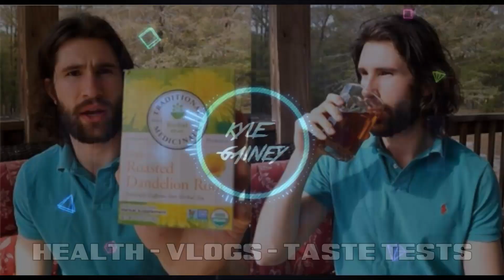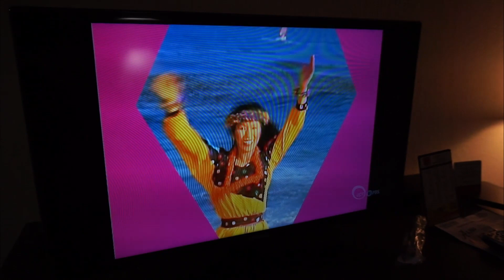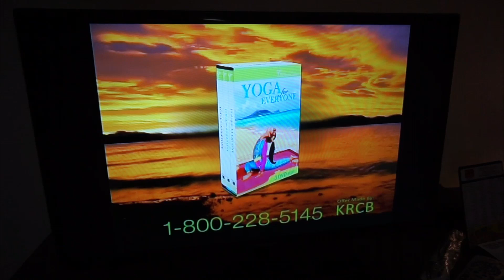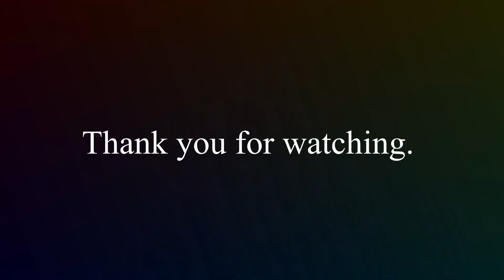Wai Lana Yoga Dopeness!!